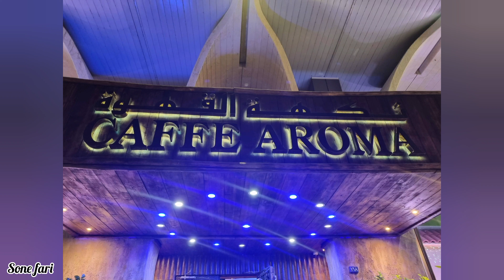Aroma Caffe And Restaurant | Sone Fari